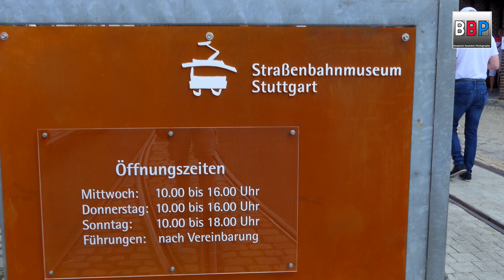150 Jahre SSB - Tag d.o. Tür / Open Day Strassenbahnmuseum / Tram / Streetcar Museum, Stuttgart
150 Jahre SSB -  Tag d.o. Tür / Open Day Strassenbahnmuseum Tram, Streetcar Museum, Stuttgart,  Germany, 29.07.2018.